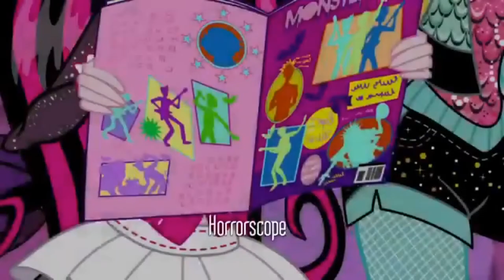Monster High - Chimney Chat MV (Lucy Loone, Cottontail)